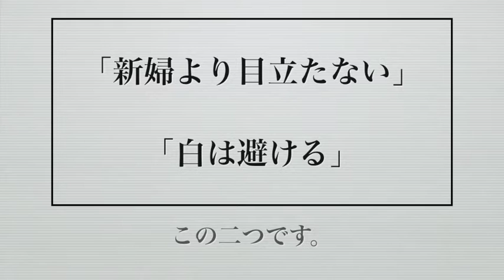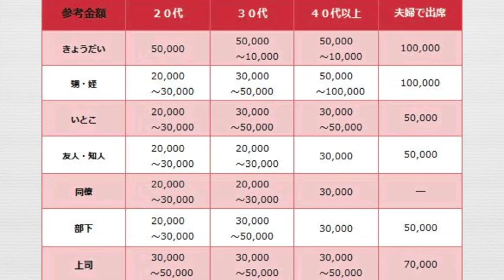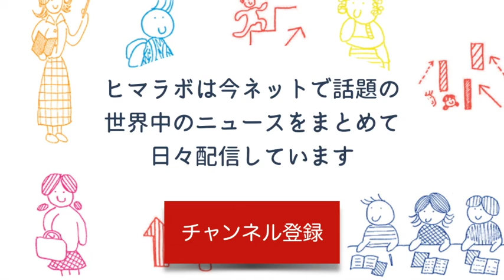結婚式のマナー違反５選！「これしちゃったらあなたは終わり・・」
結婚式ってけっこう知らないマナーありますよね・・気づかずにやっちゃってる友達とかかなりいるし笑
でも自分もやってしまいがちだから気をつけなきゃ・・。